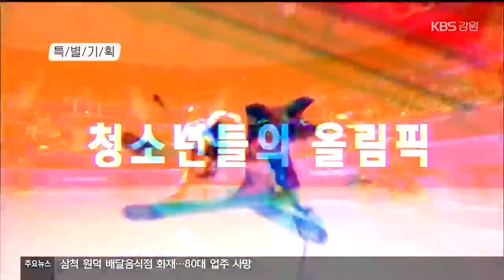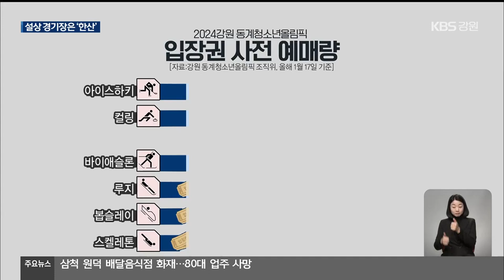무료라더니 리프트 비용 내야 관람?…비인기 설상종목 설움 / KBS 2024.01.23.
[앵커]

 2024 강원 동계청소년올림픽이 개막 닷새째를 맞았습니다.

 컬링, 쇼트트랙 등 인기 있는 빙상 종목이 열리는 강릉은 관람객으로 북적이고 있는데요.

 같은 무료 관람이지만 설상 종목은 상대적으로 관심이 덜해 대책 마련이 필요해 보입니다.

 [리포트]

 강릉 컬링 경기장에서 남녀 혼성팀 컬링 경기가 한창입니다.

 이른 아침부터 경기를 보기 위한 관람객 발길이 이어집니다.

 인근에서 펼쳐지는 쇼트트랙과 아이스하키 등 빙상 종목 경기장 대부분이  연일 관람객으로 북적입니다.

 [이수옥·이시온/전남 여수시 : "쇼트트랙 경기 봤었고, 오전에 시간이 맞아서 컬링 보러왔습니다. 경기하는 모습 실제로 보니까 재밌는 것 같습니다."]

 하지만 빙상 종목과 달리, 설상 종목 경기장은 상대적으로 한산한 모습입니다.

 관심이 덜한 이른바 '비인기 종목'인 데다 실외에서 치러지는 종목인 탓에 한파와 폭설 등 날씨 변수도 상당합니다.

 횡성과 정선에서 열리는  스키 종목 대부분은 별도 비용을 들여 리프트를 이용해야만  경기 관람이 가능합니다.

 [신준식·신용우/경기 성남시 : "리프트권 따로 구매 없이 여기 관람할 수 있는 곳까지 올라올 수 있는 줄 알았는데, 리프트권하고 장비 착용까지 다 되어야지 여기까지 올 수 있더라고요."]

 최근 대회 조직위원회가 발표한 경기 종목별 사전 예매량도 설상 종목이 빙상 종목과 비교해 현저히 낮습니다.

 조직위는  설상 종목 관람률을 높이기 위해 설상 경기에 한해  별도의 예매 절차를 없앴습니다.

 [김재환/강원 동계청소년올림픽 조직위 대변인 : "설상 경기는 상대적으로 한산한 편이데요. 그래서 저희가 설상 경기의 경우에는 관중석을 개방해서 예매를 하지 않고도 경기를 관람할 수 있도록..."]

 조직위는 또 설상 종목 관람 편의 증진을 위해 대책을 강구하고 있다며 적극적인 경기 관람을 독려했습니다.

 강원 동계청소년 올림픽의 성공 개최를 위해서는  모든 종목에서 국민들의 관심과 응원이 필요해 보입니다.